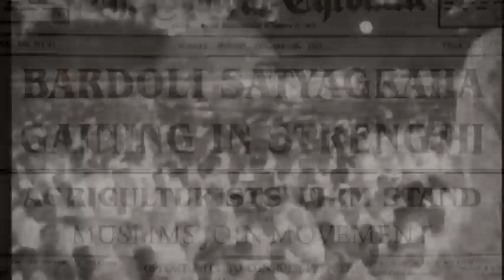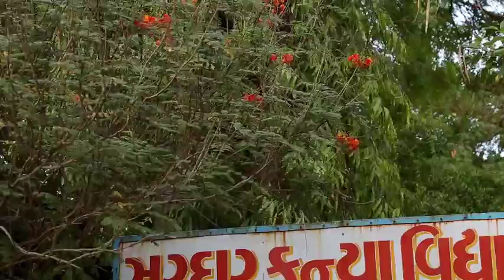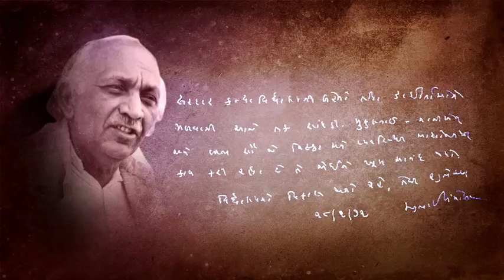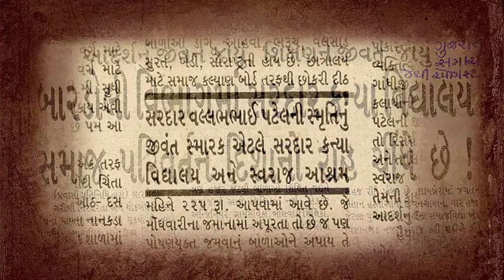Sardar Kanya Vidhyalaya Documentary - Hindi - Niranjana Kalarthi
Sardar Kanya VIdhyalaya, Swaraj Ashram, Bardoli, India, where tribal girls find the meaning of their existence. A story that began over 50 years.

Niranjana Kalarthi